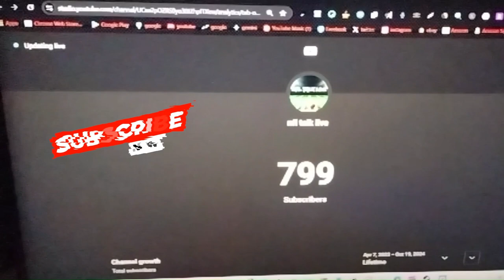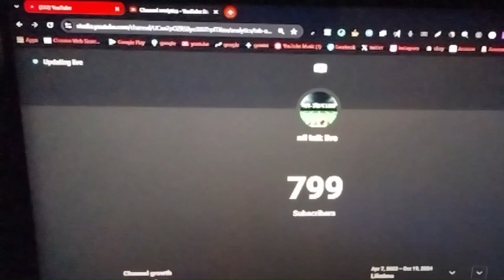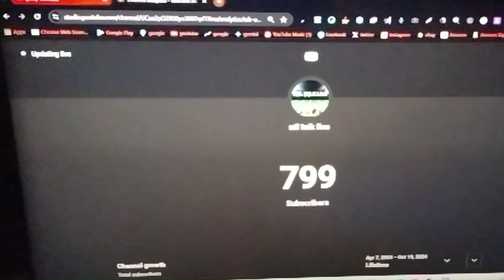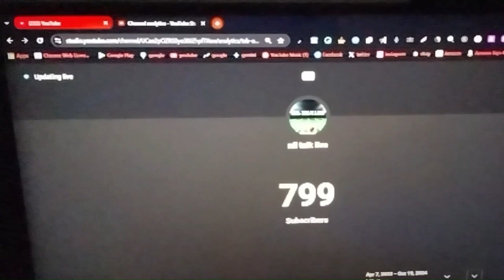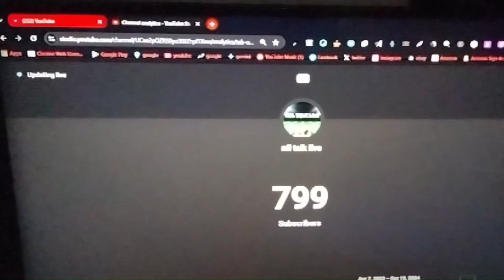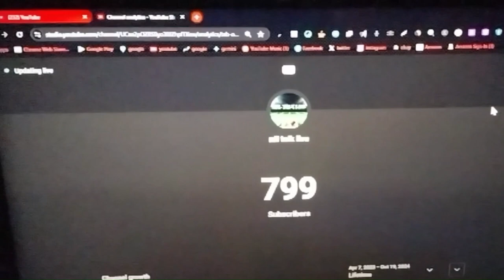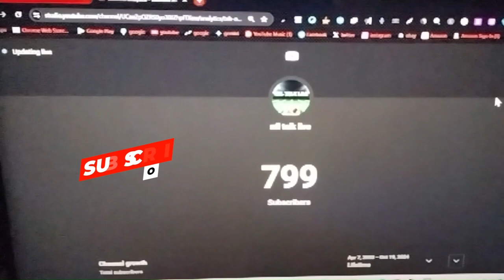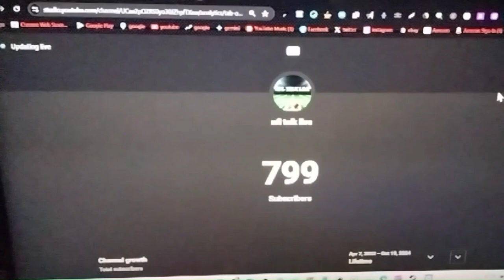Colin's Shocking Prediction Lions Are Super Bowl Contender Now!